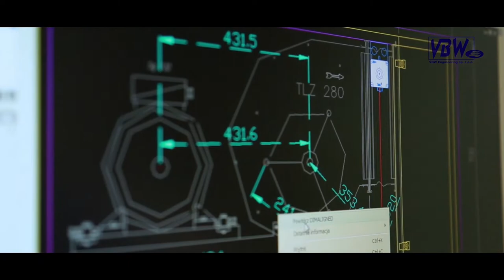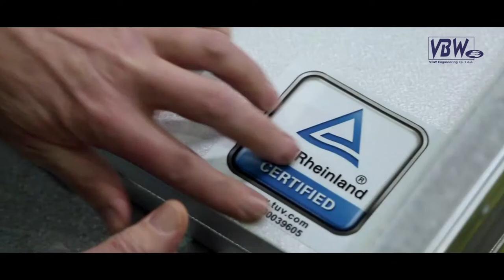GTK Gdynia - MKK Basket 25 Bydgoszcz (1 LK, Grupa A, 22 Kolejka, Sezon 2022/2023)